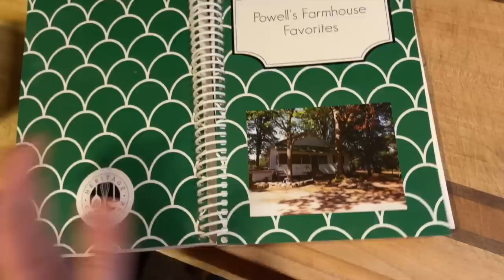The Pits! 😝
It was past time to clean the silage pit we borrowed a while and it was the "pits" - see what I did there? Actually it wasn't horrible, but it was a little wet. Looking forward to finishing up the rest of our silage and getting cows on grass before too long! Thanks for hanging out with us. We appreciate you being here! Until next time, Farm Hard Live Well! xx, The Bernards